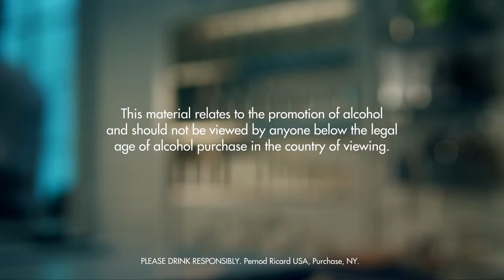SHILLELAGH PUNCH DRINK RECIPE - HOW TO MIX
Fill a shaker with ice cubes. Add all ingredients. Shake and strain into a chilled highball glass filled with ice cubes. Garnish with lemon, orange and a strawberry.

INGREDIENTS
1 Part Gin
2 Parts Scotch Whisky
1 Part Light Rum
1 Part Lemon Juice
1 Splash Simple Syrup
1 Slice Lemon
1 Slice Orange
1 Whole Strawberry
Ice Cubes